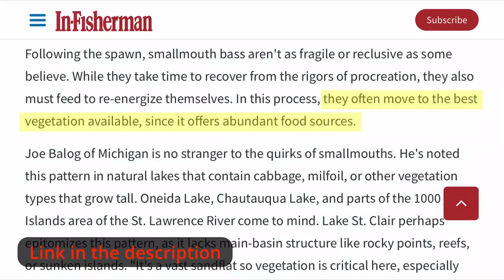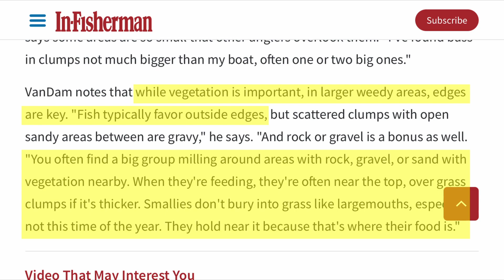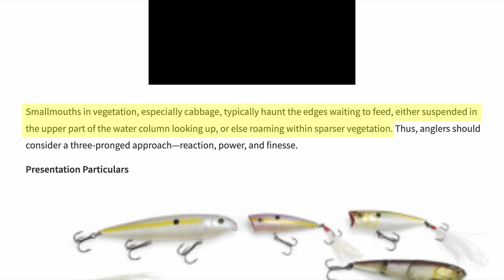Hammer Spots Like This for Smallie Action!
Hammer spots like this for smallie action! In this video, Chris is fishing in the Thornapple River outside Grand Rapids, Michigan in search of smallmouth bass, but he's not simply winging it. No, he's targeting a specific aspect of the Thornapple that holds the key to unlocking the smallmouth. After watching this video, hopefully you can take something out on the water that will catch you some fish. Also, let us know what you think!

We're also on Facebook and Instagram!

Here is the link to the In-Fisherman article cited in the video.

*My bass fishing gear*
Daiwa CC80 baitcast reel
Pflueger Trion 30 spinning reel
13 Fishing Defy Black baitcast rod
Abu Garcia Vendetta spinning rod
Berkley Trilene mono 8lb
Berkley Vanish fluoro 8lb
Power Pro braid 30lb

*The links above are through the Amazon Associates Program. If you use these links to purchase any items, I get paid a commission.*